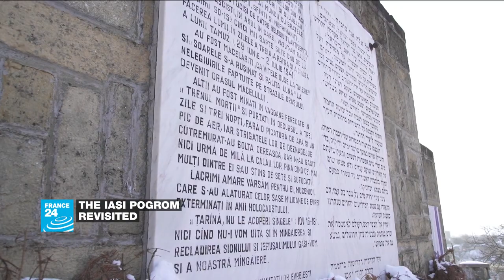Yarmouk refugee camp in Syria: New film 'Little Palestine' chronicles life under siege • FRANCE 24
This week, we take a special in-depth look at the Yarmouk camp on the outskirts of the Syrian capital Damascus. It was once home to the largest concentration of Palestinian refugees. During the Syrian civil war, Yarmouk was placed under a brutal siege from 2013 to 2015, leading it to be described as the "worst place on Earth". We speak to filmmaker Abdallah Al-Khatib, who chronicled this period in his documentary "Little Palestine (Diary of a Siege)".